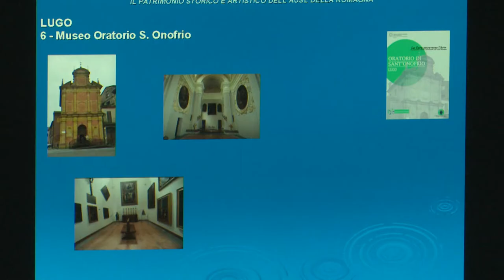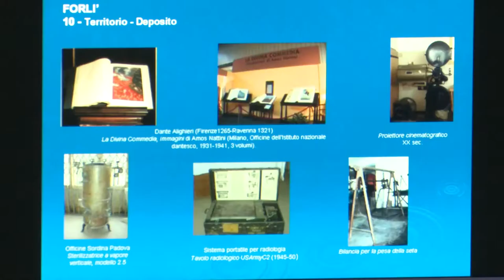La cura attraverso l'arte: il patrimonio artistico della Azienda illustrato dalla dott.sa Muzzarelli